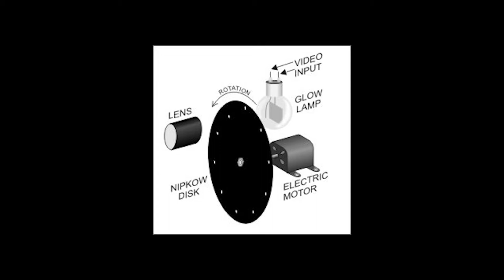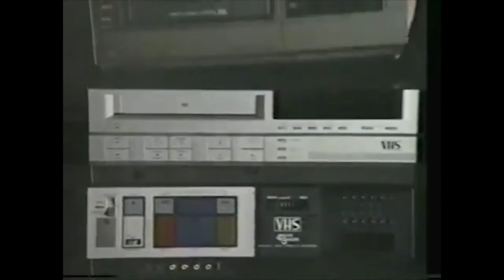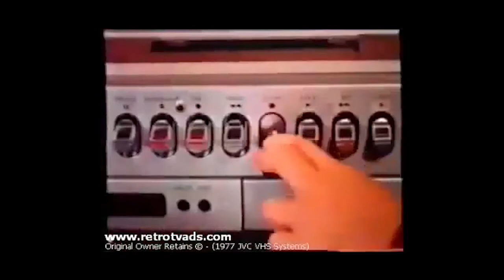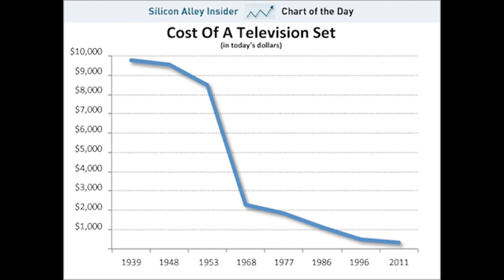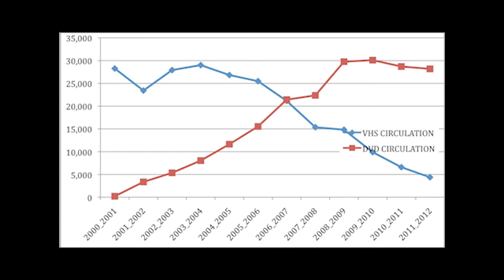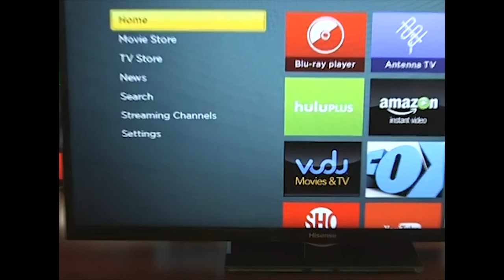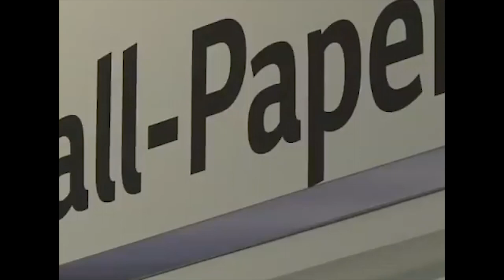The History of Television since 1925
A project documenting the history of Television since 1925. This video was created by Anthony Preucil, Zachary Rollman, Madison Shaffer, and Kawsar Ahmed.